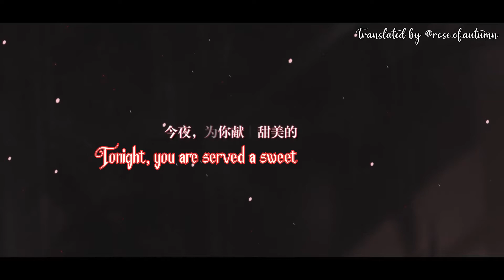【CN Tears of Themis】Bewitching Night Rave PV (with ENG SUB) | 【未定事件薄】幻夜呓语 PV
Translation for CN Tears of Themis 2021 Halloween event [Bewitching Night Rave].

陆景和 (Lu Jinghe) / Marius von Hagen CN VA: 杨天翔 (Yang Tianxiang)
夏彦 (Xia Yan) / Luke Pearce CN VA: 金弦 (Jin Xian)
左然 (Zuo Ran) / Artem Wing CN VA: 赵路 (Zhao Lu)
莫奕 (Mo Yi) / Vyn Richter CN VA: 姜广涛 (Jiang Guangtao)

If you have any feedback or suggestions regarding my translations, editing style, etc., they would be highly appreciated! Constructive criticism is always welcome! There's still a lot I have to learn, and there's also a lot of room for improvement. Please don't hesitate to point out any problems you see!

{Translator’s Journal}:

This is my Tears of Themis content translation debut, I guess. Yay~~~

One of the comments on Weibo for this PV: Zuo Ran, why are you wearing so much???